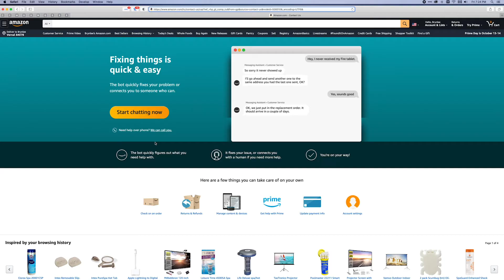You've Been Phished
One of the most common types of online threats is phishing. Lately we’ve seen a rise in phishing attempts posing as shipping notifications sent via text message, or even some scammers pretending to be from STRATA. The particulars of a phishing attempt will vary, but there are things to look for that will tell you if a communication is legitimate. Always be on your guard and watch for these signs.